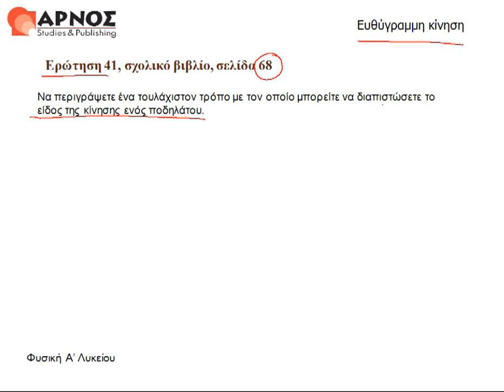Ευθύγραμμη Κίνηση, ερ.41 σελ.68 - Φυσική Α' λυκείου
Φυσικά Α' λυκείου - 1.1 Ευθύγραμμη Κίνηση